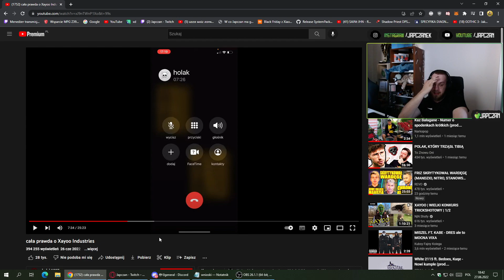JAPCZAN WYZYWA PARAMAXILA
Zostaw Subika,laika i dzwoneczek by być na bieżąco 🤩
Napisz komentarz co można zmienić bądź ulepszyć 😁
Miłego oglądania 😎

Na zasadzie cytatu możemy w swoich filmach wykorzystywać fragmenty cudzych utworów. 📄🖊